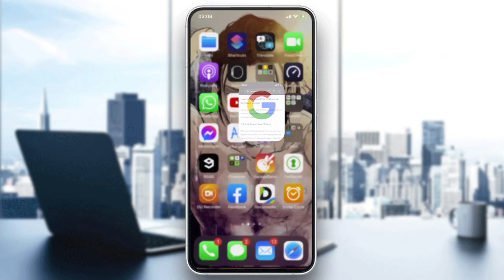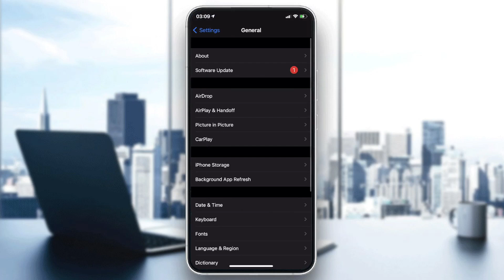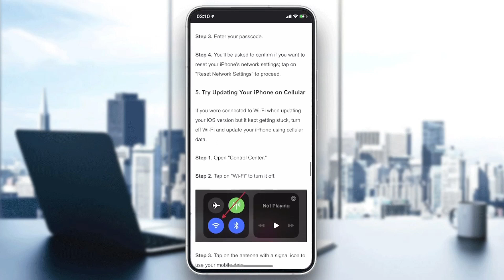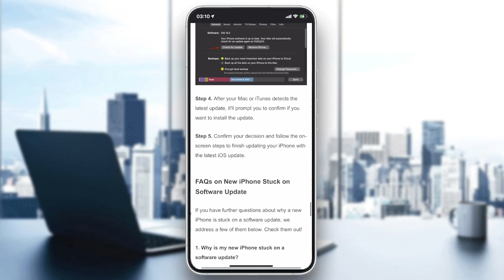How To Fix iPhone Update Stuck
Today we talk about iphone update stuck,iphone stuck on update screen,iphone stuck on update requested,iphone stuck on preparing update